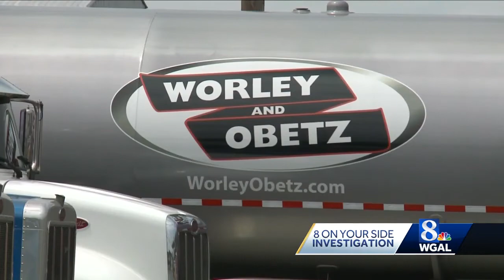Former Worley & Obetz CEO, controller arrested, charged with misusing company funds for perso...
Former Worley & Obetz CEO, controller arrested, charged with misusing company funds for personal debt